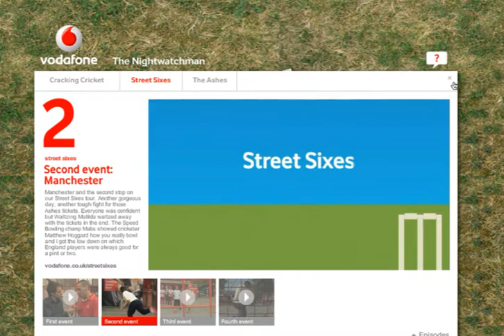from the disturb archives: Vodafone 'The Nightwatchman'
Vodafone needed to help cement their sponsorship of the England Cricket Team and their involvement with The Ashes Test Series 2009.

Disturb were asked, by our agency client Dare Digital, to build and host a video-rich Flash site with around 15 hours of footage for fans of all levels to enjoy.